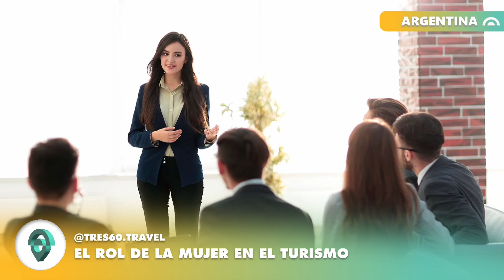📶INVITADA ESPECIAL: GUADALUPE GUERRERO - “Mujeres en turismo Argentina”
👉 Ella es parte del equipo de fundadoras de “Mujeres en turismo Argentina” y tuvimos un interesante debare sobre el ¡Día internacional de la mujer!.